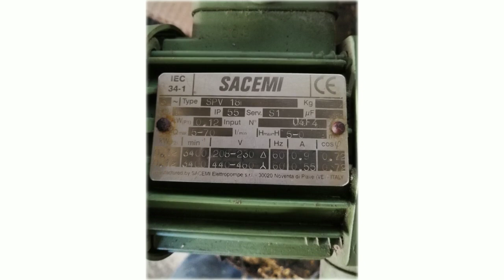SACEMI - GAMAR S.R.L.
We are always looking for the opportunity to deliver in the shortest time. We will save you time thanks to the opportunity to cooperate with the leading manufacturers and distributors of world-famous brands, including Sacemi. The brand Sacemi is represented by a large number of products.

Our offices:
Pfullingen / Germany
❤️Impexron GMBH
📬Gönningerstr. 99, 72793 Pfullingen Steuer Nr: 78099/031159 Ust-Id Nr: DE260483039 Amtsgericht Stuttgart Germany HRB 727853

Odesa / Ukraine
❤️ТОВ "ОДЕСА ТЕХНІК"
📬65049, ОДЕСЬКА ОБЛ., МІСТО ОДЕСА, ВУЛИЦЯ ІВАНА ФРАНКА, БУДИНОК 55, ПОВЕРХ 3